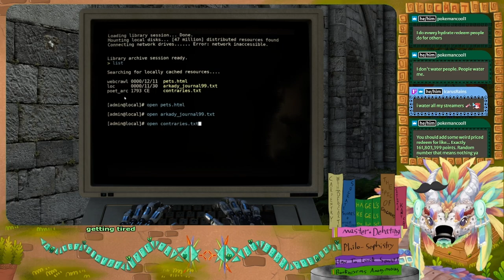Serpent solves in Talos Principle 1 (Part 9)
This is one of my earlier streams before I had tuned the audio better. Apologies for any roughness around the edges.

┏ Timestamps ┓
00:00 - Intro
00:05 - C-3
1:09:38 - C-4